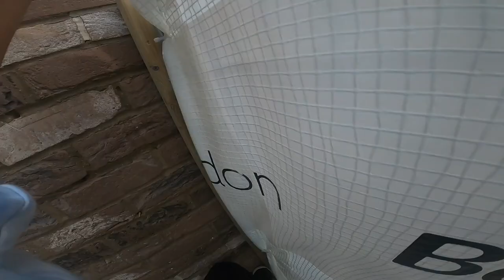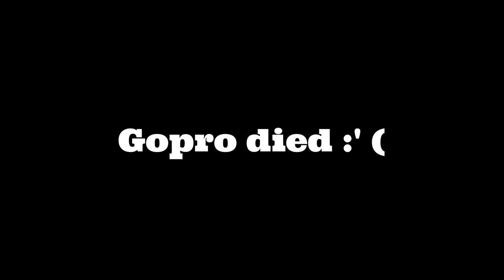Solo Rooftop & Crane Mission | Bexleyheath